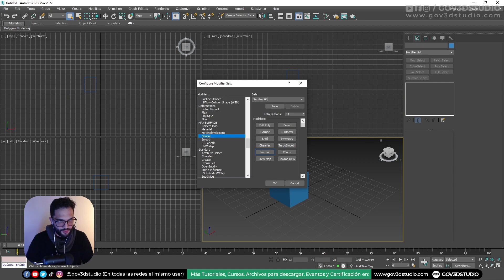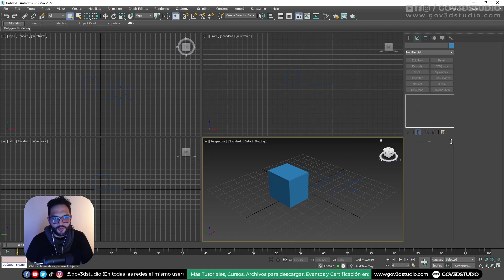Tip Ninja 3ds Max 64 Personalizar accesos rápidos a modificadores frecuentes en Max 2022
Créditos Audio:
Música por Ramiro Scorolli